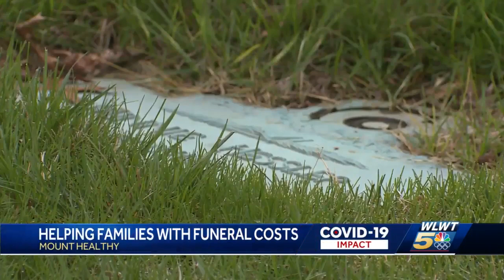FEMA opens up application process for COVID-19-related funeral assistance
Deaths from the COVID-19 pandemic are taking both an emotional and financial toll on surviving family members. More than a thousand people have died in Hamilton County alone.